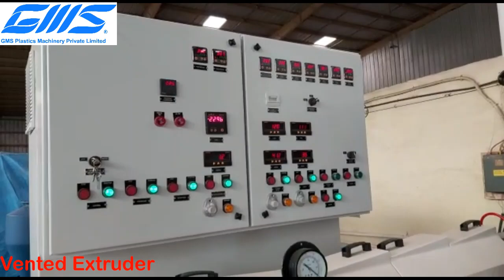Recycling Line for Natural Film Waste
Single Screw Special Recycling machine with Forced Hopper, Vented Extruder, Vent Pump, Online Oleo-dynamic Screen Changer, Dieface Cutter and Analogue Panel to recycle Washed Film Waste

GMS Plastic Machinery Pvt Ltd was founded in 2006, having Italian Joint Venture with Gamma Meccanica S.p.A. Inception of GMS was with a focus to serve the growing economies with subsidized Italian technology Machine with the same service that one would expect from the Italian Partners M/s. Gamma Meccanica S.p.A.

Please share your requirements so that we can prepare an offer for you:
• Output in Kgs per Hour.
• Type of Waste i.e. Film, Raffia (Woven Sacks), Non Woven Fabric, Filaments, Fibre, Injection Moulded, Blow Moulded, Pipe Waste, etc.
• Quality of Waste i.e. Road Waste or Plant Waste.
• Required Equipment i.e. Recycling Machines, Washing Plant, Driers, Dieface Cutter, etc.